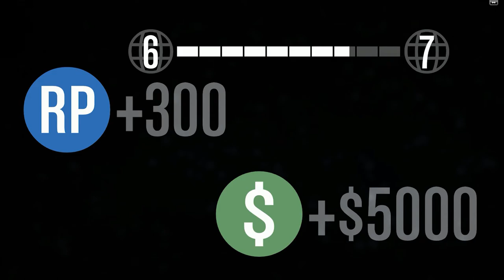GTA 5 Online PC - Escola de Voo - parte 1 - HD1080p60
Vamos aprender a voar no jogo GTA 5,  venha comigo fazer a escola de voo e conheça todas as minhas habilidades de pilotagem. Bem vindo a minha série de GTA 5 em busca do topo!Sejam bem vindos.

A casa do gamer!

Curta e compartilhe os vídeos.